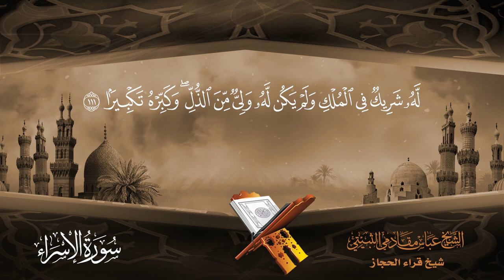سورة الاسراء شيخ قراء الحجازالشيخ عباس مقادمي الثبيتي رحمه الله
Abbas bin Abdullah bin Hussain bin Ali bin Muhammad bin Ahmed bin Hassan bin Ali bin Muhammad Quraweesh Al-Thuibi Al-Thubaiti Al-Otaibi, and his fame was Abbas, the fame of his mother and grandfather .. He read in the Great Mosque of Mecca in the year 1370 AH (1951), which was the first Whoever recited the Noble Qur’an on the Saudi Radio in a big celebration on the first of Muharram 1371 AH (1952) sponsored by Prince Faisal bin Abdulaziz Al Saud when the Deputy King was in Hijaz on the occasion of the inauguration of the Makkah Al-Mukarramah studio, which was held on Mount Hindi (Jabal Qaaqan) and the first to follow it in a broadcast The Qur'an for «Aramco». He emerged as an outstanding reader at a time when the media had little influence. The first reader to recite it on Indian Radio and the first reader to recite it on the American Pepsi Radio International The Hijazi reading has a special resonance with the lovers of the Noble Qur’an in the east and west of the earth, because of its unique style, which differs
from other recitations, such as those that characterize the readers of the Land of Egypt .. And when we talk about the Hijazi reading, the name of Sheikh "Abbas Magadmi" should jump to mind as he is one of The pioneers who spent their lives carrying the verses of the Holy Quran in all stages of his life The Al-Maqadimi family to which our guest belongs has no relationship with another family from Makkah with the same name, "Sulaymani Al-Magadmi". The two families combine the profession of selling "Magadmi Our guest reaches his lineage to Bani Saad, from Utaibah in a delicacy from Al-Thiabat Al-Khayarin, Deira Al-Sabkha, tribal
 فضيلة الشيخ عباس بن محمد بن عباس بن عبدالله بن حسين بن علي بن محمد بن أحمد بن حسن بن علي بن محمد قريويش الذويبي الثبيتي العتيبي، وكانت شهرته عباس مقادمي لشهرة والدة وجده ..وقرأ في الحرم المكي في سنة 1370 هـ (1951) وهو أول من تلاه القرآن الكريم في الاذاعة السعودية في احتفال كبير في غرة محرم 1371 هـ (1952) برعاية الأمير فيصل بن عبدالعزيز آل سعود عندما كان نائب الملك في الحجاز بمناسبة افتتاح استوديو مكة المكرمة والذي أقيم على جبل هندي (جبل قعيقعان) وأول من تلاه في إذعة القرآن الخاصة بـ «أرامكو» . ظهر كقارئ متميز في وقت لم يكن لوسائل الإعلام تأثير كبير. وأول قارئ يتلاه في الأذاعه الهنديه وأول قارئ يتلاه في إذاعة البيبسي الامريكيه الدولي
وللقراءة الحجازية صدى خاص لدى محبي القرآن الكريم في مشارق الأرض ومغاربها، لما تتميز به من أسلوب فريد، يختلف عن تلاوات أخرى كتلك التي تميز قراء أرض الكنانة.. وحينما نتحدث عن القراءة الحجازية لابد أن يقفز إلى الأذهان اسم الشيخ «عباس مقادمي» باعتباره أحد الرواد الذين قضوا حياتهم حاملين لآيات الذكر الحكيم في كل مراحل حياته.
وعائلة المقادمي التي ينتسب اليها ضيفنا ليس لها علاقة بعائلة أخرى من مكة تحمل نفس الاسم وهي «السليماني المقادمي» ويجمع بين العائلتين مهنة بيع «المقادم».
ضيفنا يصل نسبه إلى بني سعد، من عتيبه برقة من الذويبات الخيارين ديرة الصبخة شيخ القبيلة الشيخ عبيد بن عبدالله بن دخين